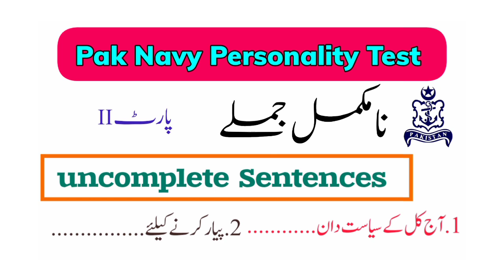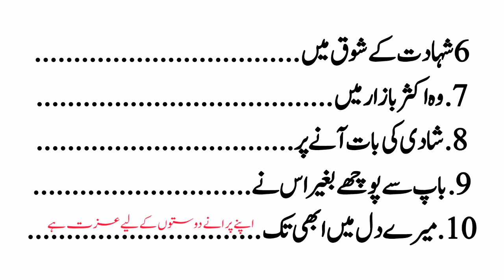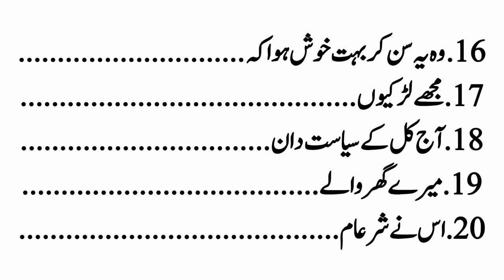Pak navy Personality test preparation 2023 || Sentences Completions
Pak navy Personality test preparation
پاک نیوی پرسنیلٹی ٹیسٹ نامکمل جملوں کو کس طرح حل/مکمل کرنے ہے
Personality test full play list👇